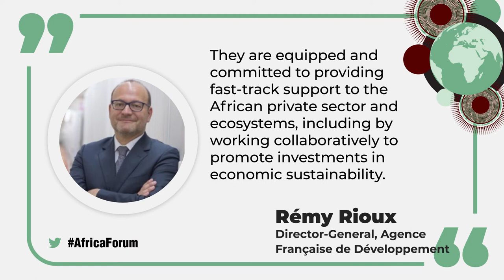Rémy Rioux - Africa Forum 2021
Rémy Rioux is Director-General, Agence Française de Développement

The International Forum on Africa 2021: "Investing for a sustainable recovery in Africa" took place on Monday, 22nd of February 2021.

The global economic recession triggered by COVID-19 is hitting African countries hard. In 2020, 41 African economies experienced a decline in their gross domestic product (GDP). Now is the time for bold, ambitious and coordinated action.

Although situations vary across the continent, this crisis has made undeniably clear that post-COVID strategies need to tackle two major obstacles to Africa’s long-term sustainable growth: dependence on external markets, and the incapacity of the formal economic sectors to create enough quality jobs.

More specifically, to accelerate productive transformation, create regional value chains and spur continental integration. Its effective implementation, however, depends on African economies’ capacity to create fiscal space and boost private investment in quality infrastructure and sustainable projects.

What are the key priorities for implementing the AfCFTA and accelerating Africa’s productive transformation? How can African governments strengthen their borrowing capacity and improve their debt management? How can bilateral and multilateral co-operation facilitate the process? The 2021 edition of the Forum gathered key actors to share their views and solutions for action.